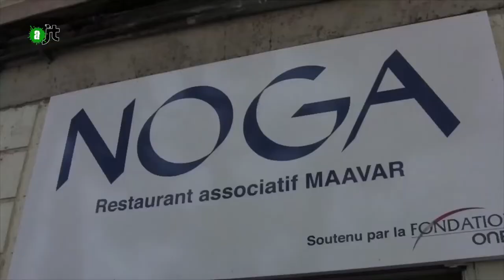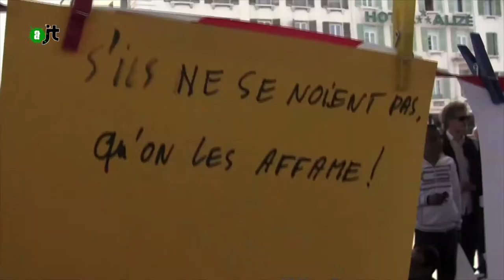Demandeurs d'asile à Marseille - Alter JT 22/04/2015 - 34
Contexte actu : 1) rapport de la cour des comptes qui juge que le système de droit d'asile en france est trop coûteux : «Tant que la question de l'organisation systématique et rapide de leur retour ne sera pas réglée, le système ne pourra fonctionner correctement» (sic)
2) examen du projet de réforme du droit d'asile au sénat dans les semaines qui viennent (initialement prévu pour le 5 mais, probablement repoussé). Une réforme censée délais d'attente pour les demandeurs d'asile (aujourd'hui ils doivent attendre deux ans mais crainte que les conditions se durcissent pour obtenir le staut de réfugié.
L'histoire :
A Marseille, les demandeurs d'asile qui ne sont pas logé par le cada (donc en hôtel ou ... à la rue !!!) bénéficiaient d'un repas gratuit le midi et d'un panier repas le soir, distribué dans un restaurant social géré par une assoc.
Le 17 mars dernier, la subvention allouée à la nourriture des demandeurs d'asile à marseille par la préfecture est brutalement supprimée. Les demandeurs d'asile se retrouvent donc privés de ce repas gratuit alors que le droit européen oblige les états à subvenir aux besoins élémentaires des réfugiés.
reportage lors d'un pique nique organisé par les associations oeuvrant aux cotés des réfugiés.
Personnes interviewées
Majid AlAchi
réfugié palestinien
XX
Emigré Guinéen
Benedetta Badii
Fnars Paca